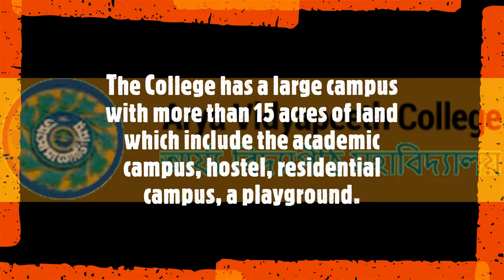AVC : a short profile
(one of the best college)
ARYA VIDYAPEETH COLLEGE , guwahati